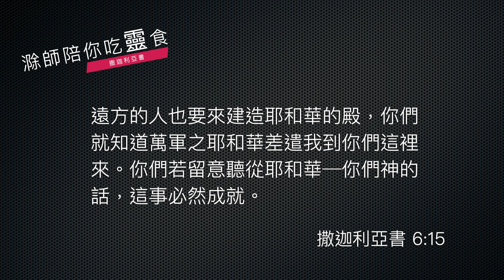《撒迦利亞書》｜第08集｜君尊的大祭司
今天我們來到《撒迦利亞書》第 6 章的下半段了，撒迦利亞接受了八個異象之後呢，來到第 6 章第 9 節開始，上帝的話再次臨到他了，那麼什麼話呢？這段話很有意思的，第 9 節說：

    《撒迦利亞書》6:9-10
    耶和華的話臨到我說：「你要從被擄之人中取黑玳、多比雅、耶大雅的金銀。」

這是三個人的名字，這三人是從巴比倫來，他們在西番雅的兒子約西亞的家裡，這三個人來到約西亞的家，他們在那邊聚會。

    《撒迦利亞書》6:10
    「當日你要進他的家。」

撒迦利亞就去約西亞的家，去見這幾個人，然後呢？

    《撒迦利亞書》6:11
    「取這金銀做冠冕。」

他們帶著銀子，就把它接收了，做了這個冠冕就

    《撒迦利亞書》6:11
    「戴在約撒答的兒子大祭司約書亞的頭上。」

前面不是講到神要潔淨約書亞，幫他換衣服嗎？換衣服是象徵性的，就是除去他的罪，之後呢，要把冠冕戴在他頭上，冠冕怎麼來的，就這樣來的。

    《撒迦利亞書》6:12
    「對他說，萬軍之耶和華如此說：看哪，那名稱為大衛苗裔的，他要在本處長起來，並要建造耶和華的殿。」

注意，大衛的苗裔這個詞又再次出現了，當然指著將來的一個國度來臨了，之後呢？

    《撒迦利亞書》6:13
    「他要建造耶和華的殿，並擔負尊榮，坐在位上掌王權；又必在位上作祭司，使兩職之間籌定和平。」

這裡提到兩職，是兩個職分，哪兩個職分呢？第一個，掌王權，當然是君王嘛，但是前面又作祭司，那就是君王和祭司兩個職分要合而為一了。將來這一位大衛的苗裔，身兼祭司和君王的身分了。那麼做了這個冠冕，戴在約書亞頭上，代表著約書亞正式成為祭司。但是，也預期著將來還有一位又作君王又作祭司的大衛的苗裔要來出現。然後他也要建造聖殿，代表著這個聖殿有一個穿越時空的意義存在，對嗎？

14 節又繼續說：

    《撒迦利亞書》6:14-15
    「這冠冕要歸希連（就是黑玳）、多比雅、耶大雅，和西番雅的兒子賢（就是約西亞），放在耶和華的殿裡為記念。」遠方的人也要來建造耶和華的殿，你們就知道萬軍之耶和華差遣我到你們這裡來。你們若留意聽從耶和華─你們神的話，這事必然成就。

神的話當然是永不改變，不過在這裡有個重點，重點是，約書亞戴上冠冕就要擔任祭司的聖職了，那麼建造聖殿，這裡提到不只是你們建造，還有將來，還有遠方的人也要來一起建造。

那給我們看見，在以色列歷史裡面，遠方的人，從來沒有來建造第二聖殿，他們只是在那裡阻礙啊。那這裡講的什麼呢？講的當然是一個末世的預告了，建造聖殿，其實將來這一個一起建造，萬國建造的這一個的思想，已經在《撒迦利亞書》，放在這裡，預告著。

那今天我們讀這段經文，給我們看見，聖殿的當代性以及聖殿的永恆性，在上帝的心靈裡面，重建這個聖殿，其實不只是為了當代，其實重建這個第二聖殿，是遠遠超過當時的意義的，是預告著將來有一個更隆美的聖殿要被建造，而這個第二聖殿只是一個重建的一個模式的出現，那永遠的聖殿，就是大衛苗裔所建造的聖殿。現在我們在新約時代就看得更清楚了。

好了，回到這段經文呢，這段經文有三個人物出現是嗎？他們願意奉獻金銀，來製造一個冠冕給約書亞。這三個人還記得嗎？黑玳、多比雅、耶大雅。不過聖經說，最後這個冠冕要歸給他們，然後放在聖殿中作記念喔。換句話說，我們今天一切為神擺上的，不論是金銀啊，或者是我們的智慧、我們的時間、我們的人際關係，獻給主，我們沒有失去；獻給主，我們才會永遠擁有，所以他們所獻出來的金銀，成為一個永恆性的冠冕，還放在殿裡面作記念。

你我所獻上的，不是失去喔，是加倍的擁有，永恆的、持續的擁有。請問這樣的奉獻，是不是一個非常超越的奉獻？讓我們自己所有的，獻給神之後，反而沒有損失，更是存到永恆。這一個信息，在這段經文已經隱含在當中。當我們閱讀的時候、思考的時候、靈修的時候，把這個信息，化成我們今天的行動。

願主祝福你，平安。

經文：撒迦利亞書 6:9-15

9耶和華的話臨到我說： 10「你要從被擄之人中取黑玳、多比雅、耶大雅的金銀。這三人是從巴比倫來到西番雅的兒子約西亞的家裏。當日你要進他的家， 11取這金銀做冠冕，戴在約撒答的兒子大祭司約書亞的頭上， 12對他說，萬軍之耶和華如此說：看哪，那名稱為大衛苗裔的，他要在本處長起來，並要建造耶和華的殿。 13他要建造耶和華的殿，並擔負尊榮，坐在位上掌王權；又必在位上作祭司，使兩職之間籌定和平。 14這冠冕要歸希連 (就是黑玳)、多比雅、耶大雅，和西番雅的兒子賢 (就是約西亞)，放在耶和華的殿裏為記念。」 15遠方的人也要來建造耶和華的殿，你們就知道萬軍之耶和華差遣我到你們這裏來。你們若留意聽從耶和華－你們上帝的話，這事必然成就。